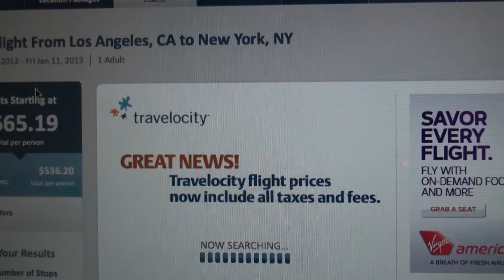Holiday traveling tips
Cal State Fullerton Students talk about some ways to get some cheap tickets and a few holiday traveling tips.